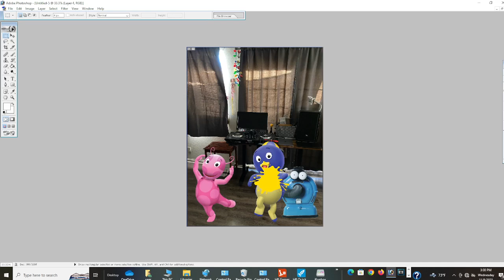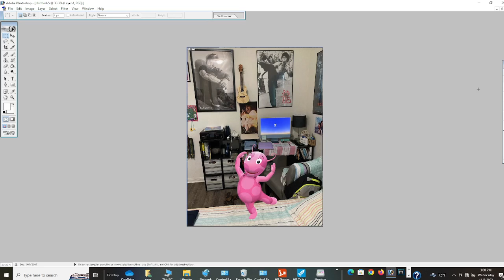Uniqua laughs when she peed on Pablo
the backyardigans

Uniqua thinnks it's funny when she peed on Pablo

Note: This is a sequal to Uniqua pees on Pablo and gets grounded

now you know what happens later